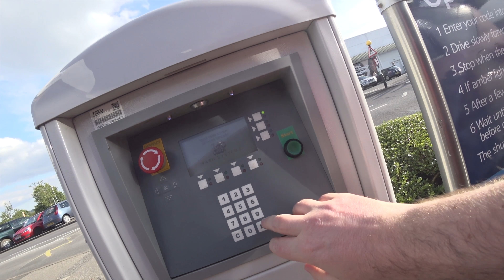CARWASH | CHECK OUT A UK CARWASH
Boogaloo and Jim go through a Tesco Carwash. Don't worry, they were in a car at the time. Check out their reaction and see what it's like if you've never been through one.